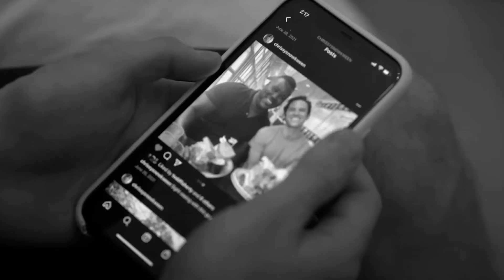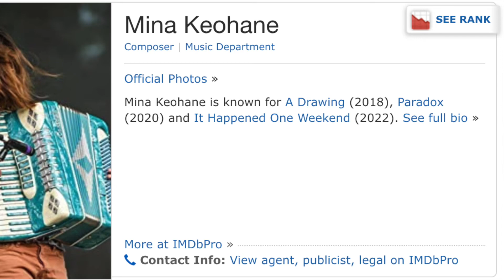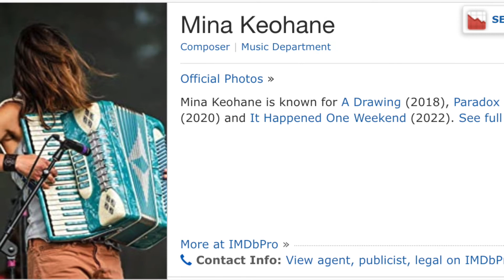How Zac Cooper Made It Happened One Weekend, a Love Letter to Indianapolis and Rom-Coms, for $15K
Zac Cooper, whose debut feature It Happened One Weekend is playing at the Heartland International Film Festival in Indianapolis, truly believes in making movies with his friends — his production company is called A Few Friends Films.

We talk about his influences, from When Harry Met Sally to It Happened One Night, and the benefits of filming in Indianapolis, a city that pops on camera because it hasn't been "shot to death." Besides writing, directing and editing It Happened One Weekend, Cooper stars in the film with Merry Moore as two friends who both go through breakups on the same weekend, and start thinking about their own relationship.

He also talks about the help he got from Seed + Spark and Indiana's Pigasus Films, the musical stylings of Mina Keohane, and the striking work of his cinematographer, Taylor Dekker.